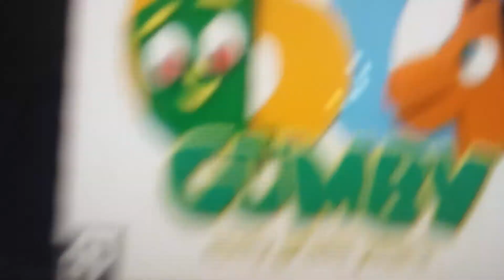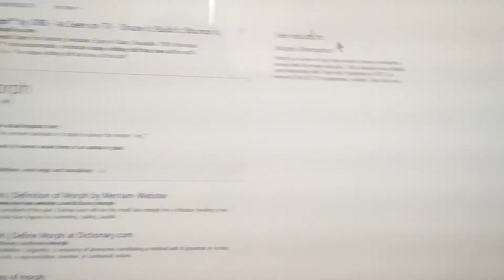Logan Salutes #19 Gumby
Gumby Rocks 😀